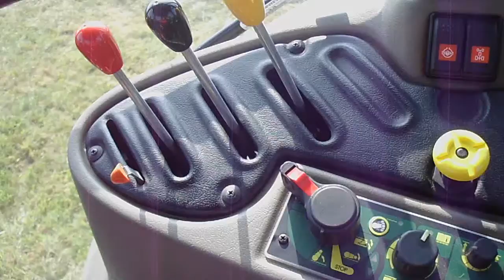Pronar 5340 + Samasz Z-410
Zgrabianie siana